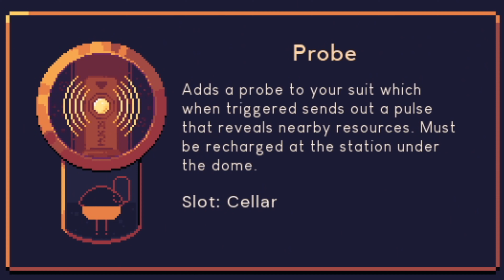DOME KEEPER: The RELIC Saved Me (How?!?)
Ever wondered what it is like to hold down a dome? Fighting aliens, taking names and DIGGY DIGGY HOLE! Deep Rock Galactic style of finding the goodies in the deep dark deep down. Sounds fun? Start Mining!

About Dome Keeper:

Defend against waves of alien attackers in this innovative roguelike survival miner. Dig for resources and choose from powerful upgrade paths. Is there enough time to mine a little deeper and get back to defend before the monsters attack your dome?